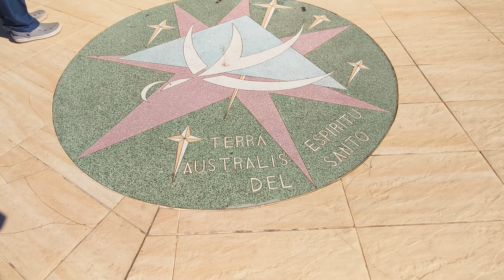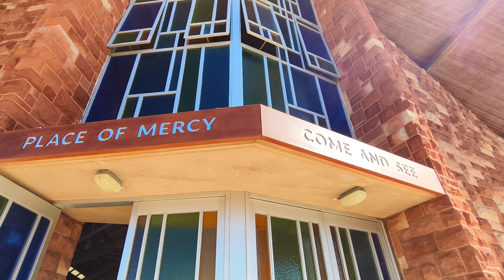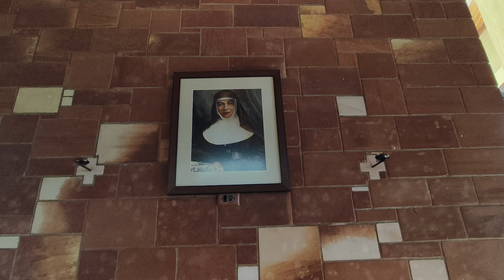Sacred Heart Catholic Church / Alice Springs, Northern Territory